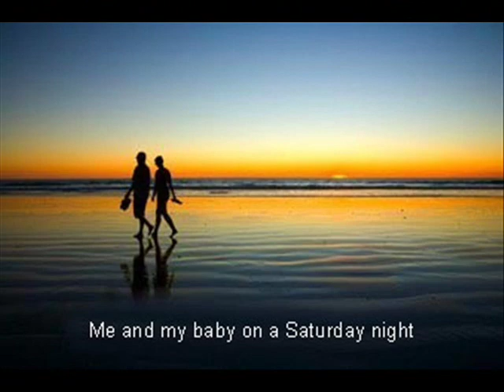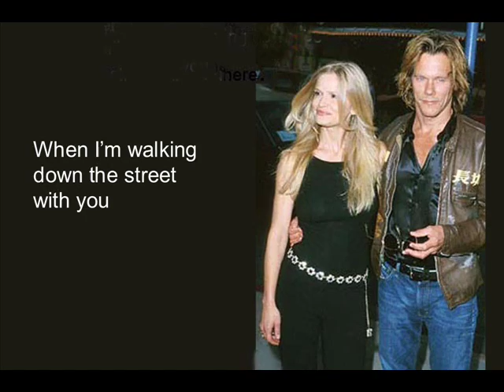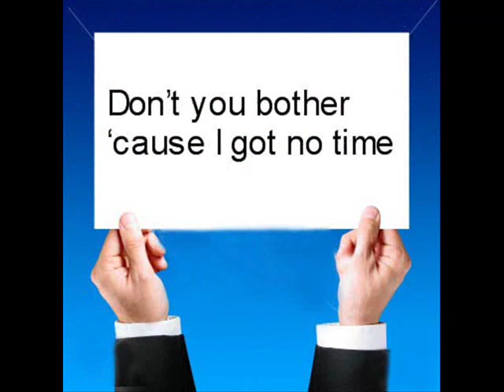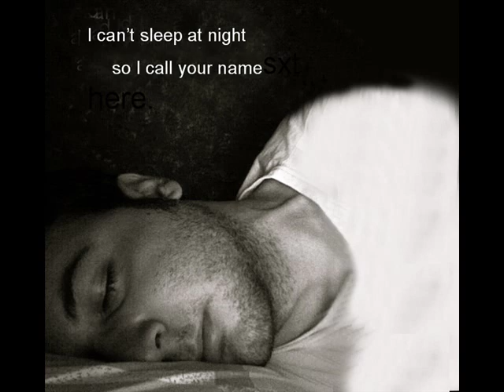Bacon Brothers - Jersey Girl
You no doubt remember Kevin Bacon from such movies as Footloose, Tremors, Flatliners, Hollow Man, etc. But you may not be aware that Kevin and his brother, Michael have a musical career as well. And you may be surprised to find that they are really good musicians.  No, Kyra Sedgwick is not really a Jersey Girl but Kevin and his brother grew up in Philadelphia and so they know what it is to "take a ride across the river to the Jersey side."  Hope you enjoy the song and the photos.